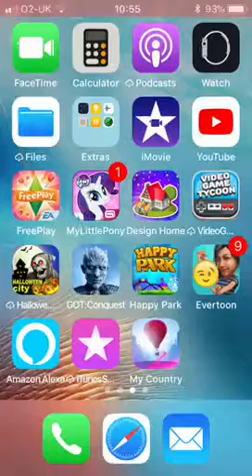02:01/006: Starting Again